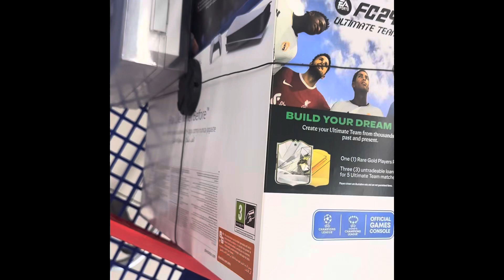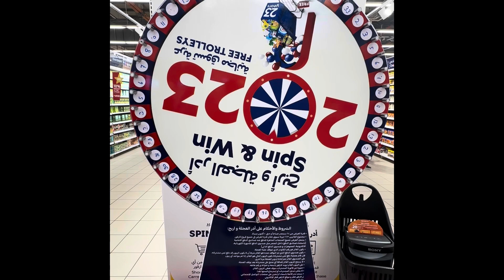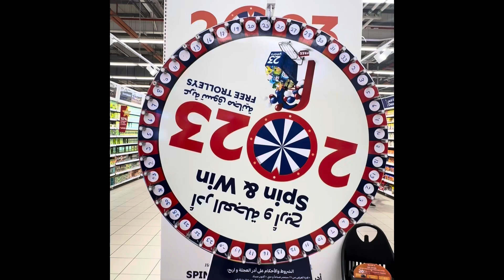Carrefour birthday spin and win in Tamil | Qatar Tamilan Vlog